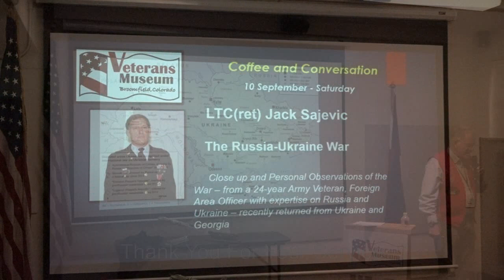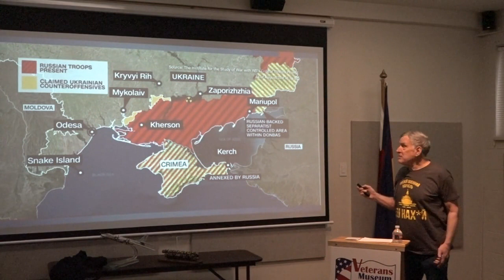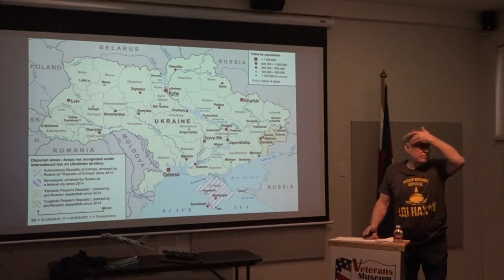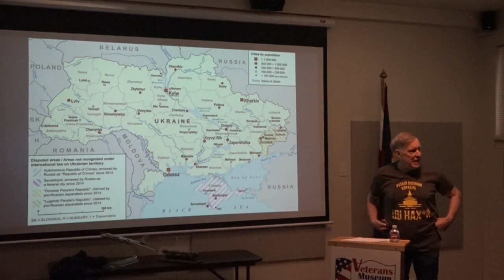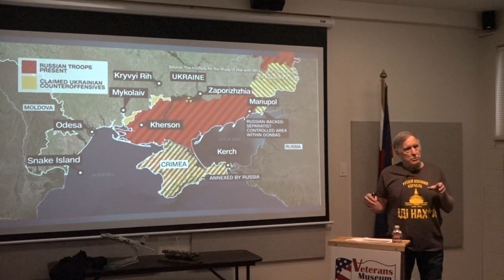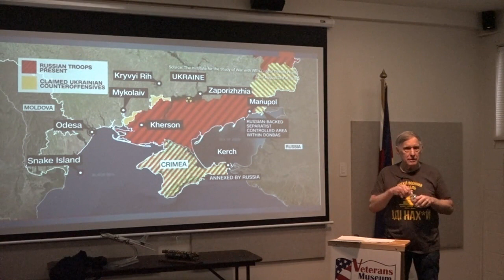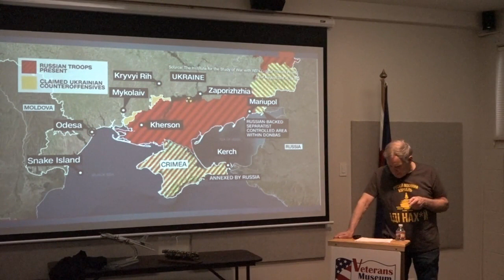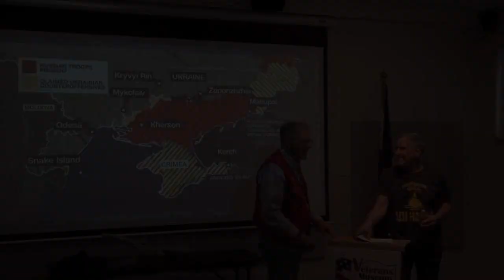Coffee and Conversation, 481: LTC (ret) Sajevic, Jack 09Sep,2022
LTC (ret) Jack Sajevic US Army served 27 years starting as a 98G Russian Sigint/Voice Intercept Operator and ending his career as a START/INF team chief, leading 12 inspections of for nuclear sites in the FSU. including  SS-25 mobile missile launchers, and a ballistic missile submarine base in Yagalnaya Russia. (Jack is of Slovenian heritage.)